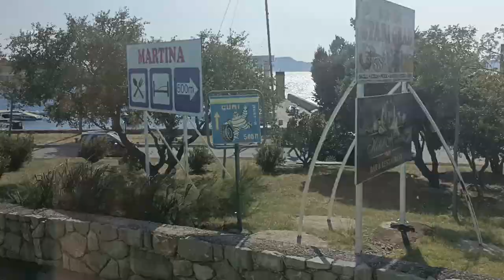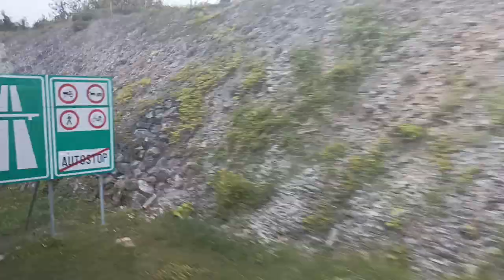Chorwacja samochodem. Serpentyny na trasie Senj- Žuta Lokva. Zmiana pogody o 180 ° !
Cześć!
W tym odcinku droga do Senj - Jadranską Magistralą i przejazd przez górskie serpentyny do Žuta Lokva, gdzie znajduje się węzeł A1 autostrady Zagreb- Split. Przejazd na pewno dla osób bez choroby lokomocyjnej! Zmiana pogody diametralna. Trasa jest wymagająca i na pewno już nią nie pojedziemy!
W kolejnym odcinku Zadar i okolice :) Zapraszamy!